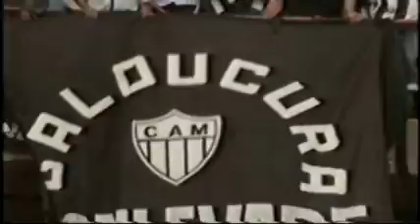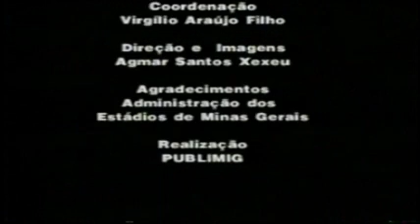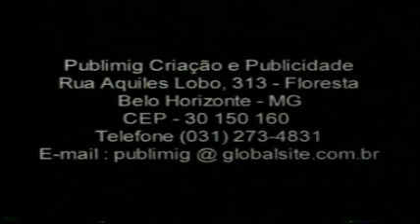História da Galoucura - Parte 02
Documentário da década de 90, sobre o Grêmio Cultural & Recreativo Torcida Organizada Galoucura. Grandes momentos, fundadores, personagens folclóricos e cenas de tirar o fôlego. Assista a parte 1. e